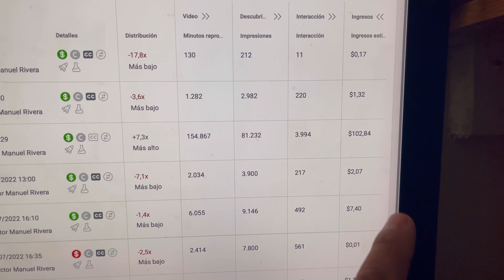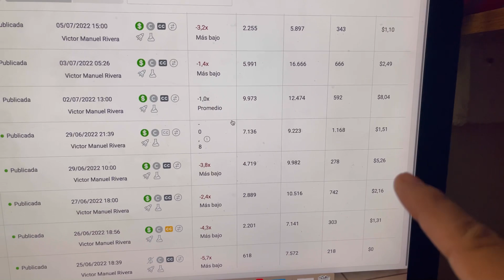Todo este dinero gane en Facebook asiendo videos mejor ya ni boy a trabajar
Esto es lo que realmente genera mi página en Facebook es una locura